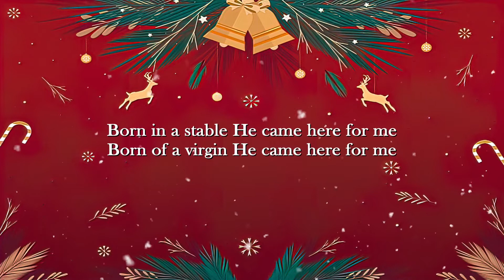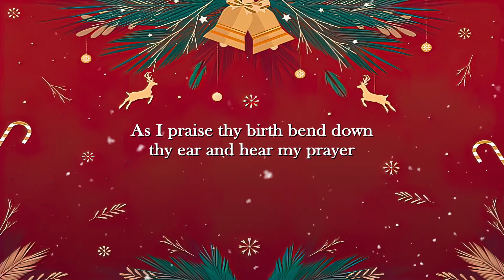He came here for me - Carpenters